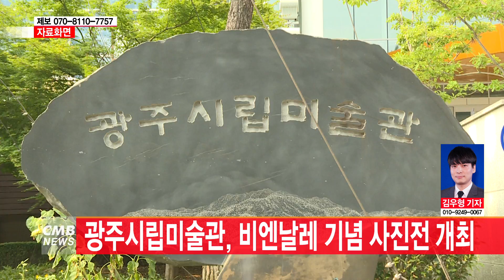[광주뉴스] 광주시립미술관 비엔날레 기념 사진전 개최